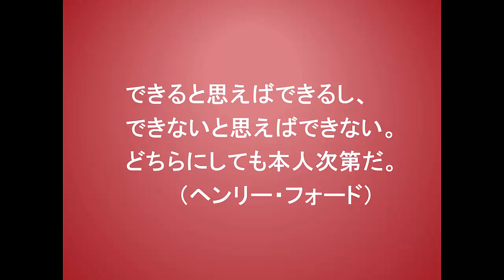こころに火を灯す言葉３５７（8-6ヘンリー・フォード）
これは、アメリカ合衆国出身の企業家で自動車会社
フォード・モーターの創設者であるヘンリー・フォード
の言葉です。

フォードは自動車を発明したわけではありませんが、
アメリカの多くの中流の人々が購入できる初の自動車を
開発・生産しました。カール・ベンツが自動車の産みの親で
あるなら、自動車の育ての親はヘンリー・フォード
であると言えるでしょう。

T型フォードは、世界で累計1,500万台以上も生産され、
産業と交通に革命をもたらしました。

この言葉は、文字通り、できると思えば
物事は達成可能だし、できないと思えば
達成不可能になると言ったものです。

『できると思えばできるし、
　できないと思えばできない。
　どちらにしても本人次第だ。』

人間には無限の可能性が秘められています。

陸を速く走りたいと思ってクルマができ、海の上を
速く移動したいと思って船ができ、空を飛びたい
と思って飛行機ができました。

いずれも人間がこうしたいと思い、こうすれば
それができると信じて取り組んだからこそ、クルマや
船や飛行機ができたのです。

自分が考えてできると思ったものは必ずできるが、
できないとおもったらそこで終わりで実現は
不可能だと彼は言いたかったのでしょう。

あなたも人間なら、あなたも無限の可能性を秘めて
いるということです。

何事も、まずはできると考えて行動をはじめて
ゆきましょう。やり方はその後で考えれば
よいのですから。

★ 一生涯、お金の悩みから解放される方法

【関連動画】

・【引き寄せの法則※短編６】 ヘンリーフォードの言葉どおり「あなたは正しい」のだ。